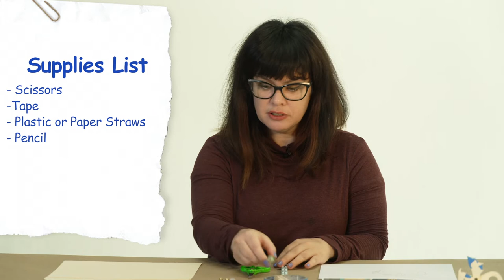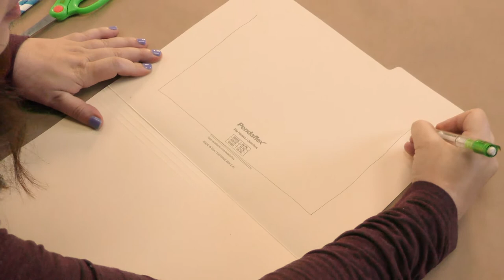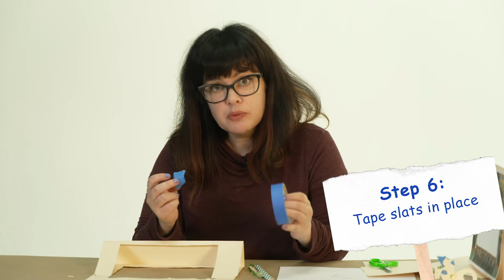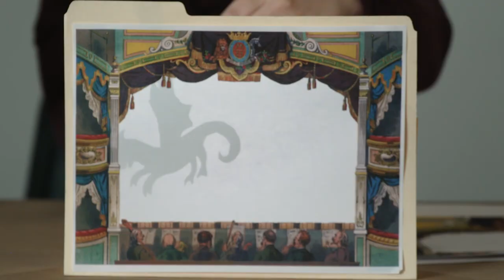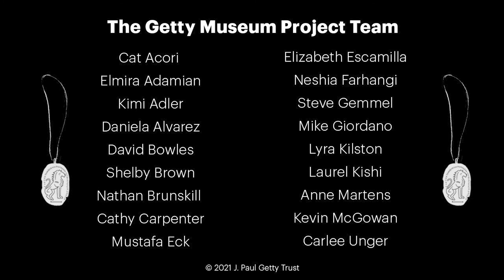Make Your Own Mythical Puppet Theater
Welcome to "Fantastic Journeys: Myth, Magic, and Mysterious Monsters" presented by the Getty Museum! Kids and families are invited to enjoy tall tales performed by seasoned storytellers, followed by story-inspired, art-making workshops. This episode features the "Make Your Own Mythical Puppet Theater" workshop with artist Moira Leal MacDonald, inspired by her shadow puppet performance of "The Story of Minka and Misho."

Subtitles/closed captions are available in English and Spanish.

Check out "The Story of Minka and Misho" that inspired this workshop and view the full Fantastic Journeys playlist

Getty Wants Your Feedback!
Please participate in this quick online survey to share insights about your experience with the Fantastic Journeys series and other online activities Your input will help Getty design future opportunities that better meet the needs and interests of families. Thank you.